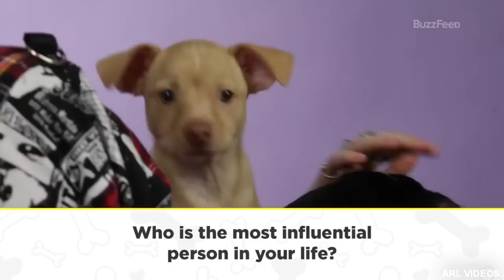billie eilish being OBSESSED with avril lavigne for 10 minutes straight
nothing but love for billie